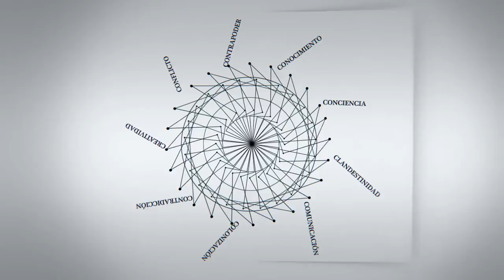Augusto Castro: "Si tu miras el mundo verás que no se ha reducido la pelea por petróleo ni por gas"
Augusto Castro Carpio, Perú. Director del Centro de Investigaciones Sociológicas, Económicas, Políticas y Antropológicas (CISEPA) y Profesor Principal del Departamento de Ciencias Sociales de Pontifica Universidad Católica del Perú. Doctor en Estudios Latinoamericanos.

Entrevista realizada en Buenos Aires en la Secretaría Ejecutiva de CLACSO en marzo de 2014.